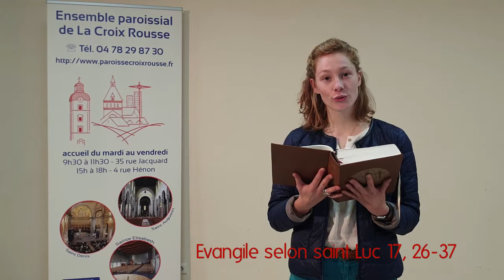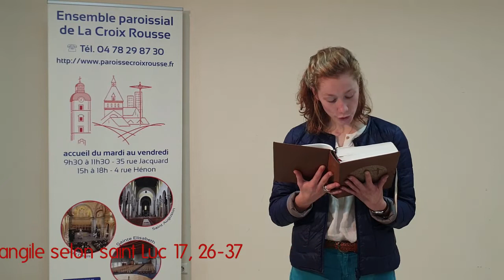2020 11 13 videoCovid08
Vendredi 13 nov 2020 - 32e semaine ordinaire
Evangile selon St Luc 17, 26-37
commenté par Constance Désombre

00:00 lecture de l'évangile
02:18 méditation
06:21 prière

L’Evangile d’aujourd’hui s’inscrit dans la réponse de Jésus à la question « quand donc vient le règne de Dieu ? » de ses disciples. Pour répondre, Jésus utilise deux comparaisons, toute deux rapporté dans le livre de la Genèse : celle du temps de Noé et celle du temps de Loth.
L’histoire de Noé et du déluge que Dieu fait tomber sur la terre pour la purifier est plus connue que l’histoire de Loth. Avant de détruire les villes de Sodome et Gomorrhe, Dieu pressa Loth de fuir avec ses proches. En effet, Dieu retira Loth du fléau, en souvenir à sa promesse faite à Abraham d’épargner les justes lorsqu’il supprimera les coupables.
Il y a aussi une mention de la femme de Loth dans le texte du jour ; En arrivant avec Loth, dans le village épargné de Tsoar, celle-ci regarde en arrière et se transforma en colonne de sel. On peut noter que le sel ici est signe de destruction et d’infécondité.
J’ai été marqué par le choix de ces histoires, qui sont assez fermes et vigoureuses. Je me suis demandé ce que voulait nous dire Jésus et deux phrases de l’Evangile me sont venue :
« Veillez donc car vous ne savez ni le jour, ni l’heure » (Mt 25,13) et « Qui veut sauver sa vie, la perdra ; mais qui perdra sa vie à cause de moi et de l’Evangile, la sauvera » (Mc 8,35).

D’une part, Jésus nous bouscule : cette vie qui nous est confié est un don et Dieu peut la reprendre à n’importe quel moment. Alors seras-tu prêt à ce moment-là ?
Cette thématique d’être toujours prêt et de veiller est reprise par Jésus notamment lors de la parabole du maître et du serviteur ou encore celle des 10 jeunes filles attendant l’époux.
D’autre part, Jésus veut nous montrer que les choses de la vie terrestre passent, et il suscite en nous la question « Où est ton trésor, quel est ton essentiel ? » car « là où est ton trésor, là aussi sera ton cœur » (Mt 6,21) Jésus ne nous dit pas que les choses matérielles sont vaines et que nous devons nous en passer à 100% mais il veut ajuster notre regard sur celles-ci et la valeur que nous leur donnons afin de discerner ce qui est important et de lui laisser de la place.
Cette cohérence entre ma vie spirituelle et ma vie quotidienne à laquelle Jésus m’invite est un chemin de Vie qu’il nous propose.
Je pense qu’en lisant les Evangiles il faut toujours garder en tête que Dieu est Amour, qu’il ne veut que notre bonheur ! Il se fait constamment petit et mendiant de notre amour, assoiffé de notre accueil.
Au travers de ce récit, il nous exhorte à nous réveiller, nous invite à une prise de conscience ! Il veut nous interpeller : N’oublie pas que je suis la Vie et que je te propose la vraie vie, la vie éternelle. Elle qui ne peut t’apporter que le bonheur puisqu’elle répond à ta nature même de Fils et Fille de Dieu ! Mais pour cela il faut garder en tête qu’Il est le chemin et qu’on ne peut servir deux maîtres en même temps. Dieu nous indique le chemin de la Vie, de la lumière, qui peut sembler rude, certes, mais il n’oublie jamais les siens, comme Loth, et Il nous donne les grâces nécessaires et suffisantes pour avancer.
Prière :
** Ce qui importe aujourd'hui **
Mon Dieu, je sors de mon sommeil, et je commence une nouvelle journée en ta compagnie.
Je t'en prie : ouvre mon cœur, pour que je sache ce qui est important aujourd'hui, que j'accepte ce que tu me donnes aujourd'hui, et qu'avec ton assistance, j'accomplisse joyeusement la mission que tu me confies aujourd'hui. Amen.
Georg Lengerke